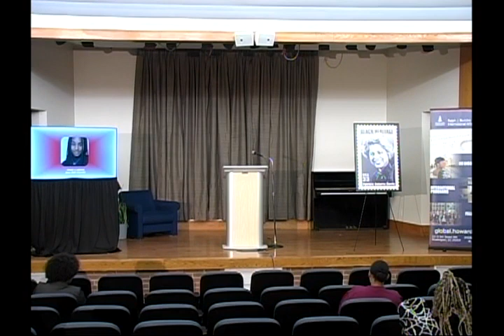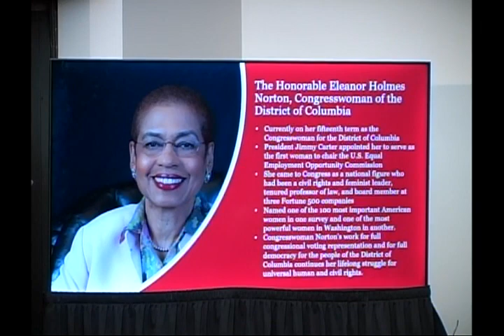The Patricia Roberts Harris Annual Lecture and The Ralph J. Bunche International Affairs Center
Guest Congresswomen Eleanor Holmes Norton at Howard University November 16, 2022